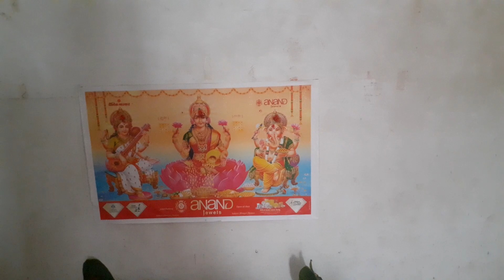दीपावली मे लक्ष्मी माता की पूजा 12- 11- 2023